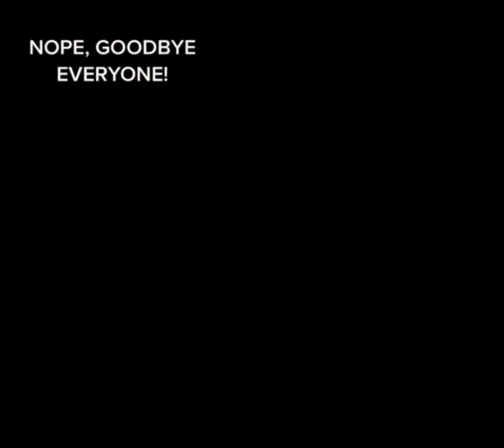Mickey Reacts to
He still doesn’t like it…